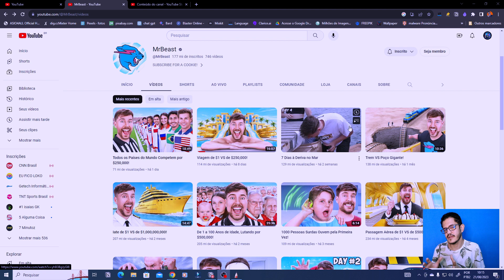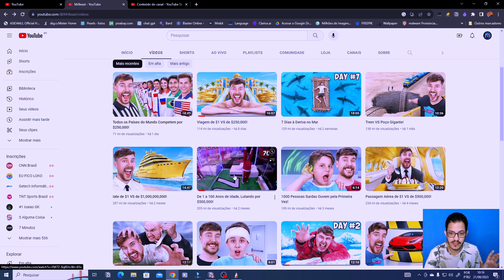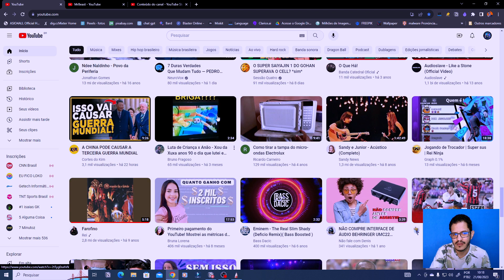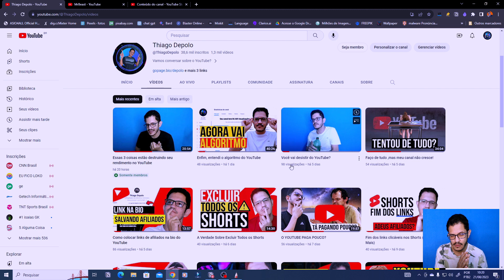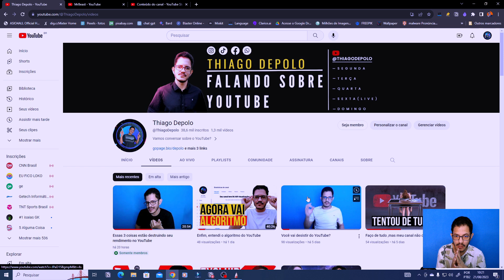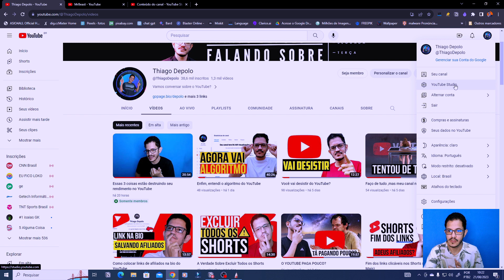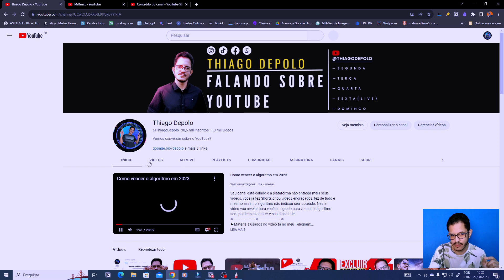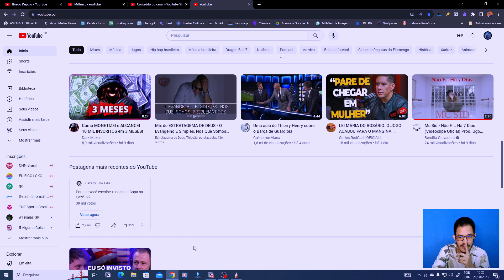SERÁ O FIM DAS MINIATURAS?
Recentemente em uma entrevista MrBeast comentou sobre as miniaturas do YouTube e disse que hoje não é tão importante assim e que existe outra coisa mais importante que as miniaturas. Mas será que ele está certo e o que é mais importante que as miniaturas para ganhar cliques?
Neste vídeo bato um papo a respeito deste assunto falando sobre o que penso em relação às miniaturas e como conseguir mais cliques aproveitando o que Beast falou.

►Ajude o canal com 1 real.